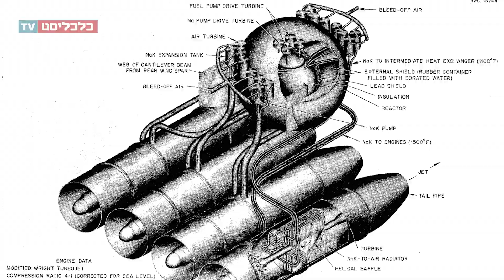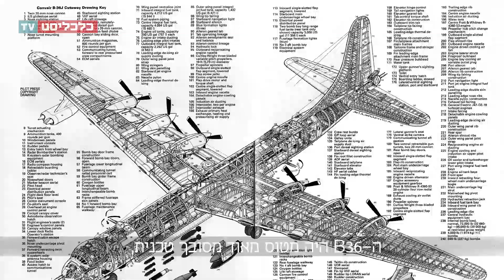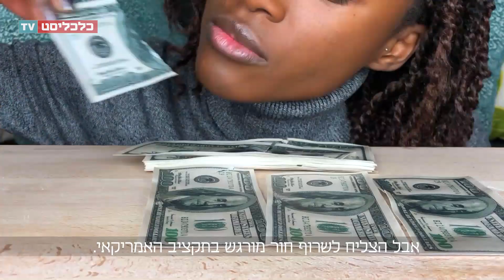הקברניט: המטוס האטומי, כרוניקה של רעיון מטורף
בסוף שנות הארבעים בנתה ארה"ב את הפיסמייקר - המטוס הכי גדול בעולם - כדי להטיל אימה אטומית על הסובייטים. פותחה עבורו מערכת הנעה גרעינית כדי שיטוס ללא הגבלת דלק. איך זה עבד? בואו נגיד שרק בנס לא קיבל העולם אסון צ'רנוביל מעופף